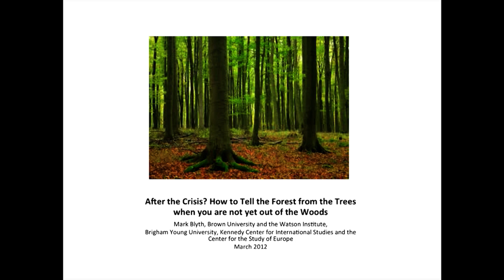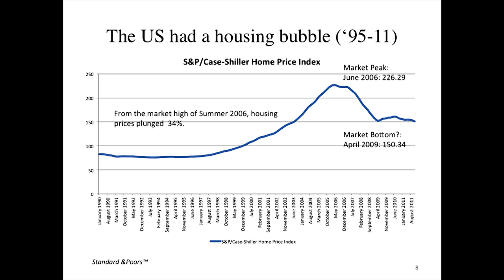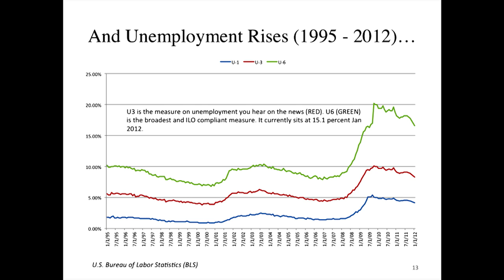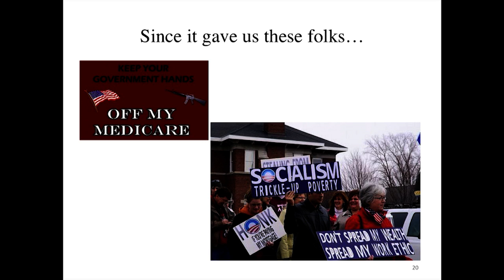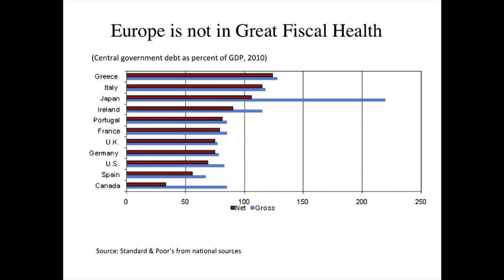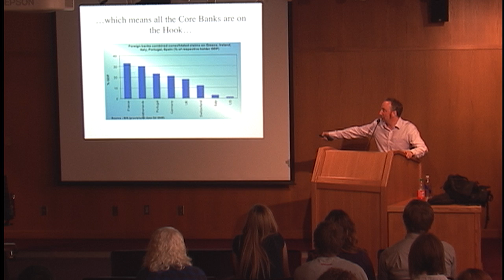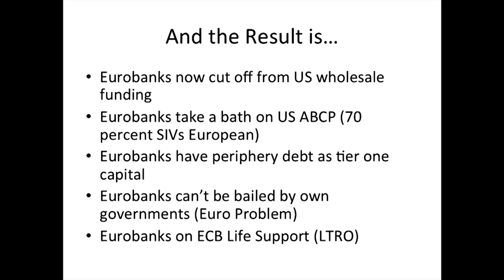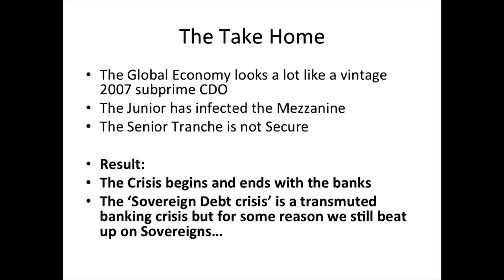After the Financial Crisis: How to Tell the Forest from the Trees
After the Financial Crisis: How to Tell the Forest from the Trees When You Are Not Yet Out of the Woods

Mark Blyth
Professor of international political economy, Brown University

Profits are privatized while losses are socialized. How we got here, and how we can get out of this situation.

3/15/2012